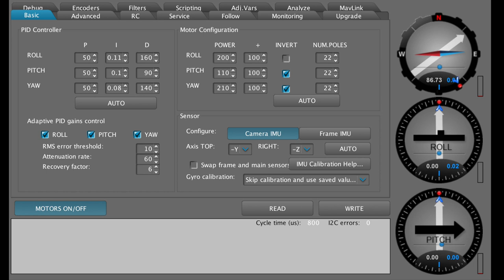Beholder EC1 3-axis gimbal and Sony a6300 16-50mm running test + PID settings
Very quick test: running with the Beholder EC1 gimbal, Sony a6300, 16-50mm lens zoomed out to 16mm.  I posted screencaps at the end of the video of the Simplebgc settings.